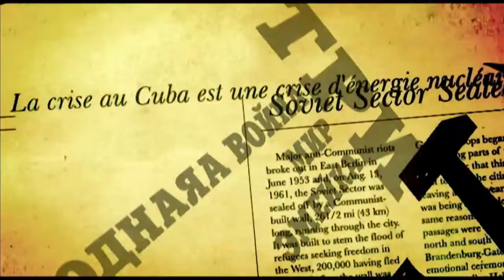MGS 3 Snake Eater Theme Song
Theme song from Metal Gear Solid 3: Snake Eater HD.

Lyrics~
"What a thrill...
With darkness, and silence, through the night...
What a thrill...
I'm searching, and I'll melt into you...
What a fear in my heart,
But you're so supreme!
I give my life
Not for honor, but for you
(Snake Eater)
In my time, there'll be no one else
Crime, it's the way, I fly to you!
(Snake Eater)
I'm still in a dream,
Snake Eater...
Someday, you go, through the rain
Someday, you feed, on a tree frog
This ordeal, the trial to survive
For the day, we see new light.!
(Snake Eater)
(Snake Eater)
Snake Eater!"